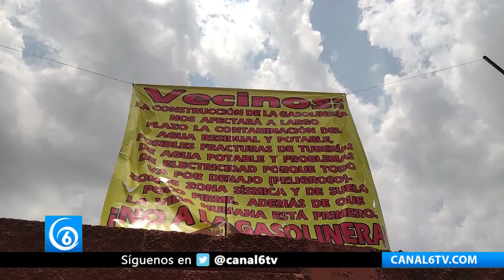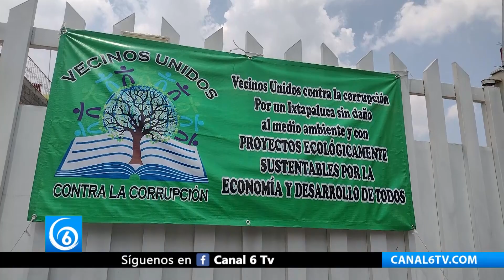Continúa construcción de gasolinera pese al descontento de vecinos en Jesús María